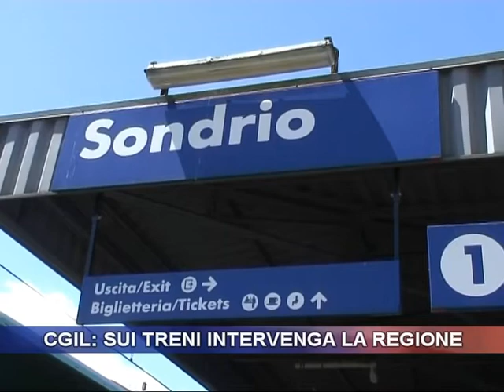Disagi treni, appello Cgil: intervenga la Regione.